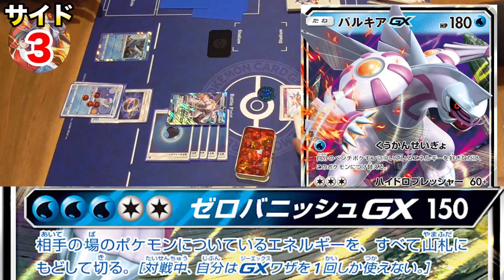【ポケカ】新旧水ポケ対決！？最期までパルキアを信じた実況者VSバニビンカメックス【対戦】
伝説の威厳(50円)。
少し前に謎の高騰を魅せたパルキアGXですが、使ってる人見たことないんですよね。